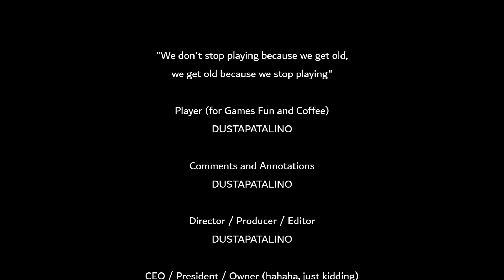God Of War Ragnarok Tributes to Freyr Harp Artifact The Barrens Alfheim